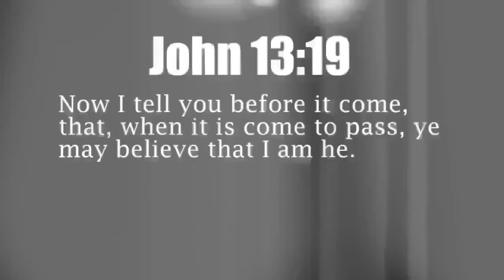Massive! 6.5 EARTHQUAKE just struck INDONESIA 1.25.14 See 'DESCRIPTION' 1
[A quick generic news release until official upload]

Magnitude 6.5
Lokasi : 8.48 LS-109.17 BT
Kedalaman : 48 Km
104 km BaratDaya KEBUMEN-JATENG
tidak berpotensi TSUNAMI

Magnitude Mw 6.1
Region JAVA, INDONESIA
Distances 169 km SW of Semarang, Indonesia / pop: 1,288,084 / local time: 12:14:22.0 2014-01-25
120 km W of Yogyakarta, Indonesia / pop: 636,660 / local time: 12:14:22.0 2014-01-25
45 km S of Kroya, Indonesia / pop: 23,255 / local time: 12:14:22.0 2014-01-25

Event Time
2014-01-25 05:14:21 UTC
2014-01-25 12:14:21 UTC+07:00 at epicenter
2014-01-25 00:14:21 UTC-05:00 system time
Location
7.977°S 109.246°E depth=89.1km (55.4mi)
Nearby Cities
36km (22mi) SSE of Adipala, Indonesia
37km (23mi) S of Kroya, Indonesia
50km (31mi) SW of Gombong, Indonesia
51km (32mi) S of Banyumas, Indonesia
329km (204mi) SE of Jakarta, Indonesia